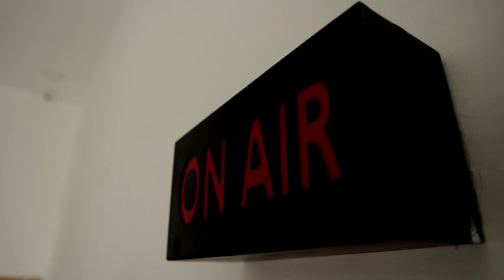BREAKING || சென்னை, காஞ்சி - நாளை பள்ளிகள் இயங்குமா ? | CHENNAI | KANCHIPURAM | JAN 28 | SCHOOL NEWS